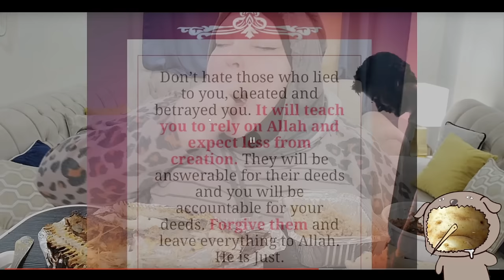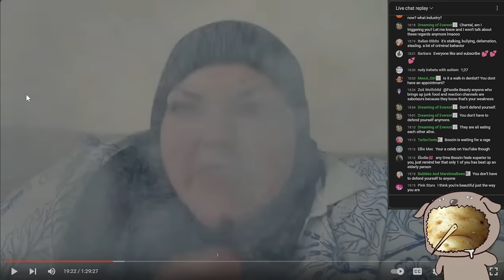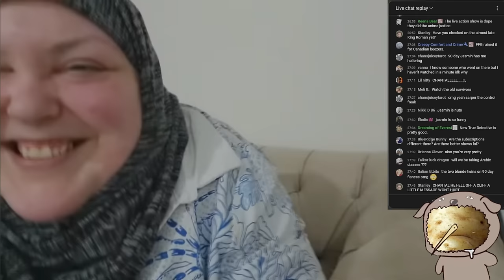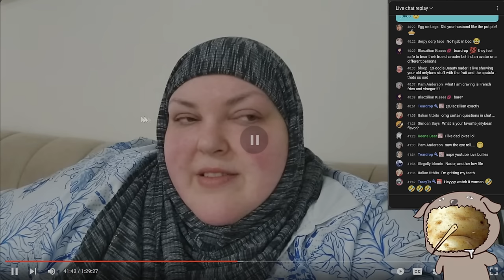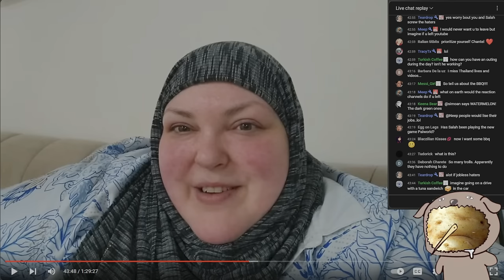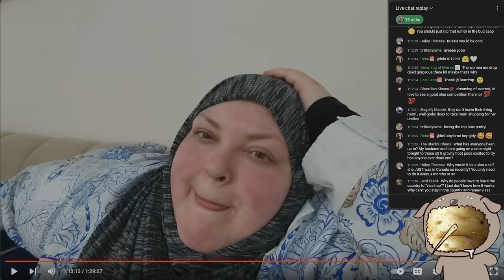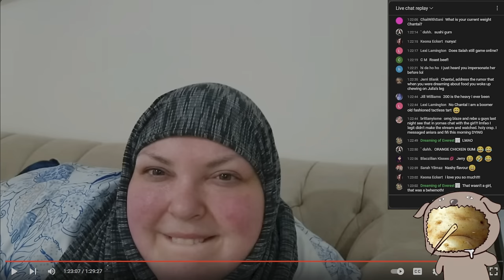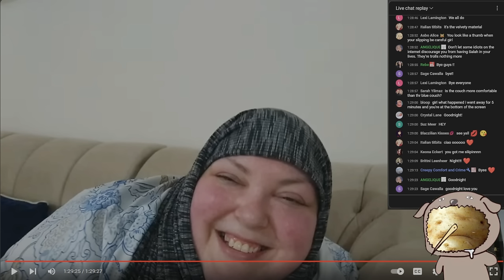Foodie Beauty quits drama for her religion. Lasts 12 hours. Gains 12lbs.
Mornin' gorls,

Foodie Beauty has grown as a woman and will no longer be sinning.

00:00 - Failed weight loss
31:02 - Lonely Beauty